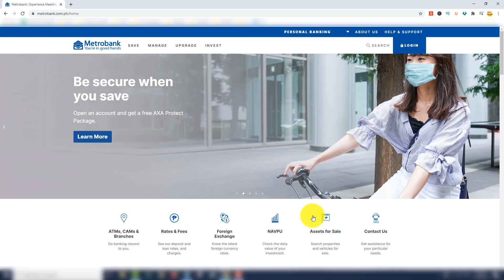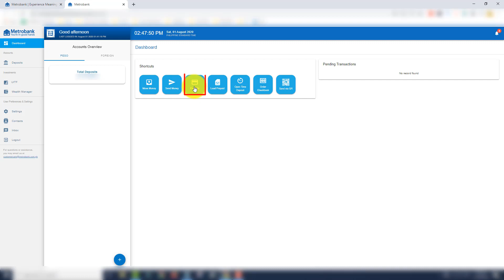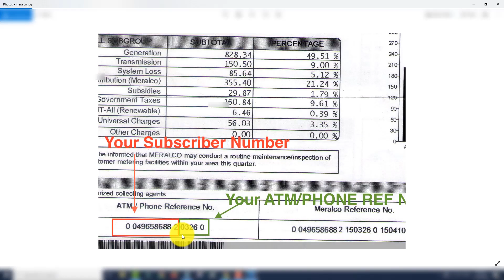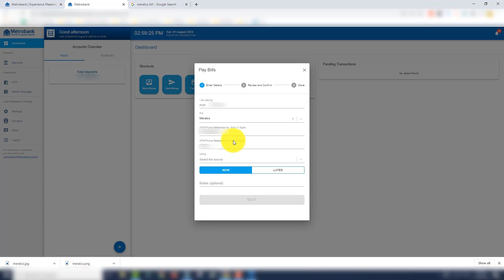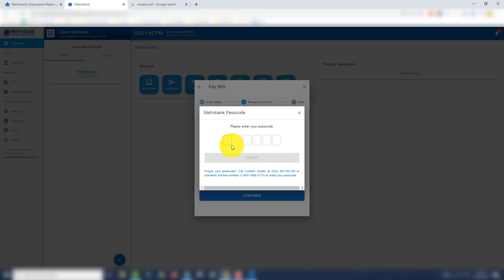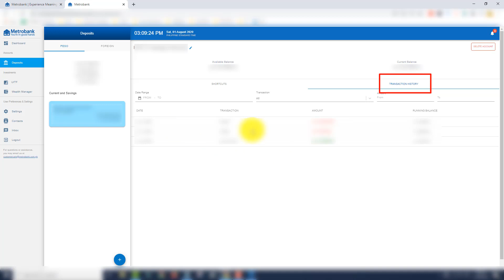How to Pay Meralco Bill Online in Metrobank Online Banking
Watch this video to know how to Pay Meralco Bill Online through Metrobank Online Banking.

READ BLOG POST: Metrobank Online Banking Guide: Enrollment, Balance Inquiry, Fund Transfer, and Bills Payment

***FOLLOW THE PINAY INVESTOR***

I'd also appreciate it if you could please rate this video and post your comments down below. Thanks! :)